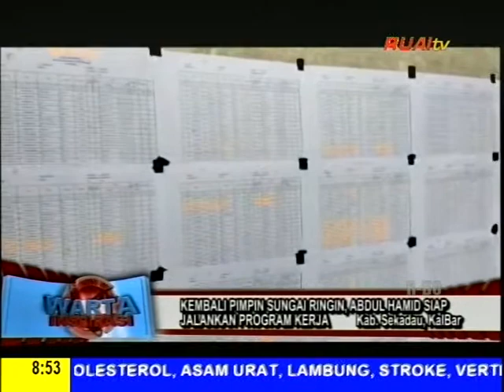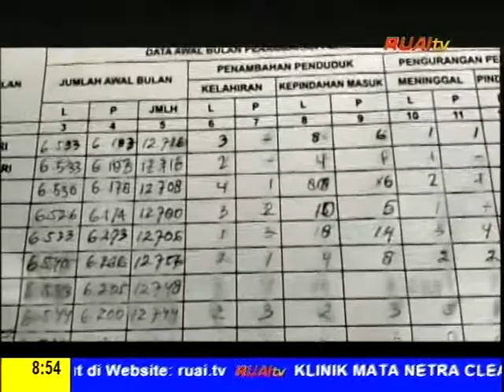KEMBALI PIMPIN SUNGAI RINGIN, ABDUL HAMID SIAP JALANKAN PROGRAM KERJA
BERITA WARTA INSPIRASI

9 AGUSTUS 2022 Saksikan RUAI TV di kanal 39 UHF, dan satelit Telkom 4, frekuensi 4020, simbol rate 32727, polaritas horizontal (V). Saksikan berita-berita seputar Kalimantan Barat & Nasional melalui program: Warta Ruai Siang Pukul 12.30 WIB, Warta Ruai Malam Pukul 18.45 WIB, Warta Inspirasi Pagi Pukul 08.00 WIB. SIARAN RUAI TELEVISI BISA DITERIMA DI SELURUH WILAYAH INDONESIA. Kunjungi web ruai.tv